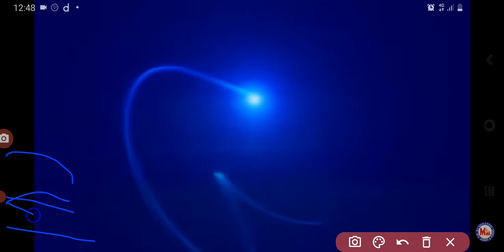Irumudikattu Sabrimalaiku song in tamil